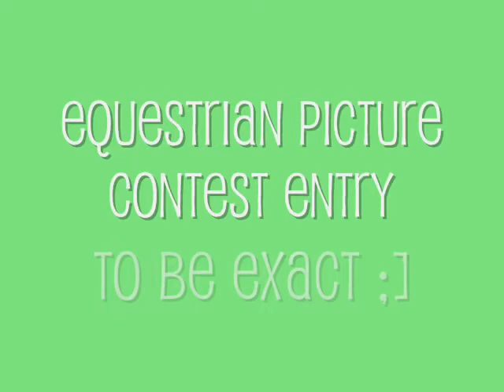Picture Contest Entry for horseflanx (:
Hope Its Okay (: xx